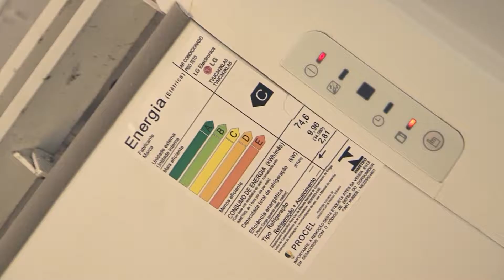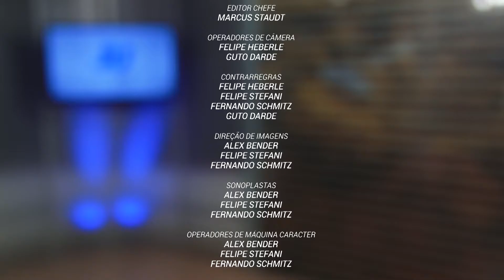JORNAL DA UNIVATES - 2ª EDIÇÃO - 27/07/16